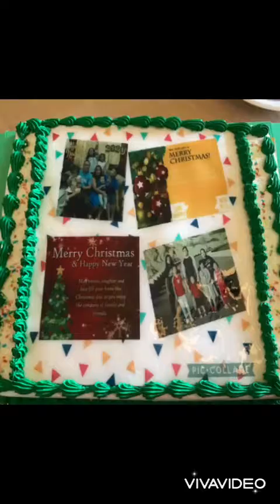Christmas Gifts giving